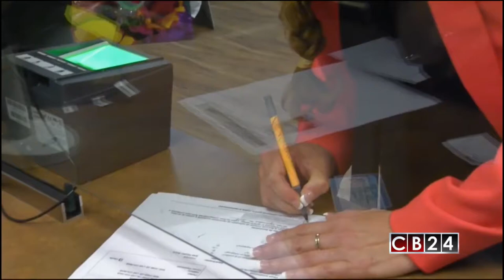Matrícula Consular, un documento migratorio que ayuda para gestionar trámites en Estados Unidos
Los hondureños que residen en los Estados Unidos, ya pueden acceder a la Matrícula Consular, un documento que busca facilitar la gestión de trámites para la población de este país centroamericano que vive en la unión americana.

La nueva Matrícula Consular que inauguró el gobierno de Honduras es además una especie de tarjeta de identidad, la cual buscar beneficiar a 150 mil hondureños en los Estados Unidos.

Para la Vicecanciller de Honduras, María Andrea Matamoros la Matrícula Consular es una útil herramienta para los menores de edad que viven esa nación norteamericana.

Mientras que para los hondureños que ya tramitaron este documento, la Matrícula Consular les traerá una serie de beneficios a la hora de realizar trámites en diferentes instituciones en los Estados Unidos.

Los requisitos para acceder a este documento son ser hondureño, residir en los Estados Unidos de América, haber realizado su cita en el sitio web y pagar los 25 dólares que cuesta la Matrícula Consular.

La nueva Matrícula Consular cuenta con los más altos estándares de medidas de seguridad, entre las cuales se destacan microtextos, luz ultravioleta y relieves, y es un documento aceptado por Estados Unidos.

Este proyecto fue ejecutado por Canadian Bank Note; CBN, que cuenta con más de 119 años de experiencia en el suministro de tecnología en sistemas de identificación alrededor de mundo.

Redacción CB24 / Presidencia de Honduras